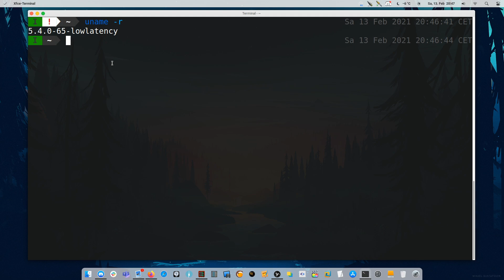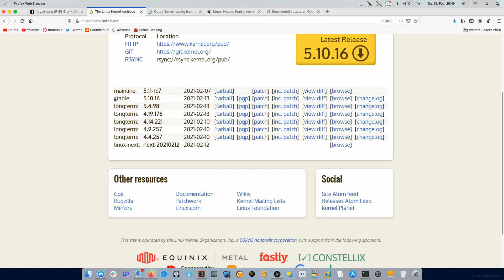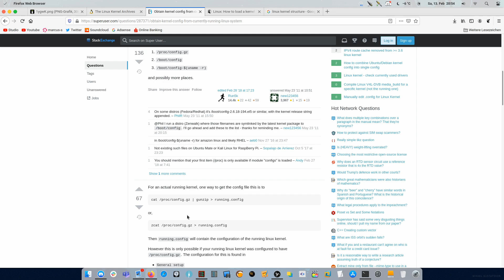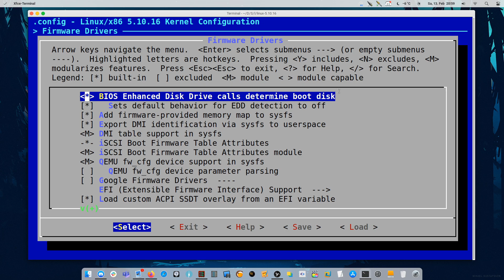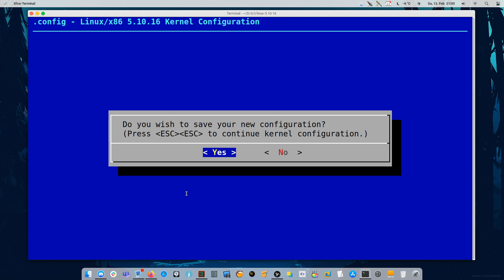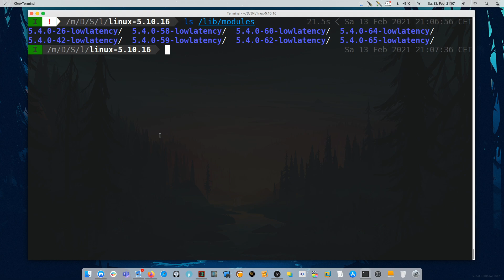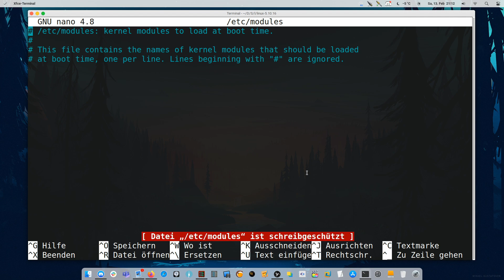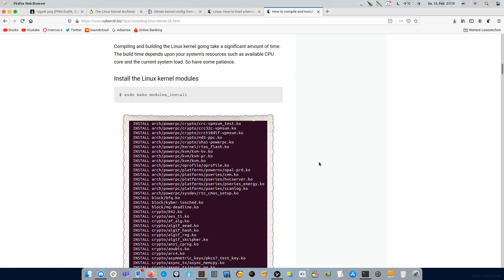Der Linux-Kernel - und wie man einen selber baut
In diesem Video gebe ich Dir eine kurze Übersicht über die zentrale Komponente eines jeden Linux-Systems: der Kernel. Wo befindet er sich, was ist das Ding überhaupt, und vor allem: wie kann man sich einen solchen selbst bauen, sollte es einmal erforderlich werden?

*** Alle Meinungen, Kritiken, Diskussionen, sind willkommen! Aber ich bitte Dich: bleibe sachlich und freundlich in den Kommentaren, damit es konstruktiv wird. Nutzer die in unschöne Tonfälle verfallen - mir und anderen Nutzern gegenüber - werde ich aus dem Kanal ausblenden. Das heisst u.A., dass Kommentare und andere Interaktionen des Nutzers nicht mehr sichtbar sein werden. Kurz gesagt: Netiquette bewahren. ***

Weitere Links und Informationen:
Quelle der Anfangsgrafik (How does Linux kernel compare to microkernel architectures?)
Wie beschafft man die Kernel Config?
Wie lädt man Kernel-Module beim Boot?

Videos werden bearbeitet mit:
Blender VSE

Mikro: auna CM001B
Audio Interface: Behringer Xenyx Q802USB

Ending:
"Another Rotation Around the Sun" by marcusonic
Written, composed and produced by marcusonic